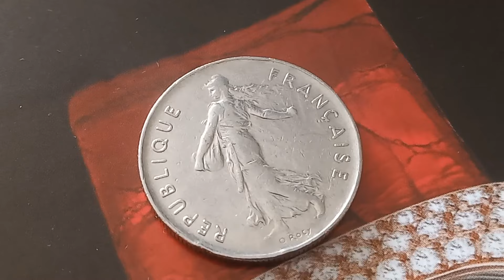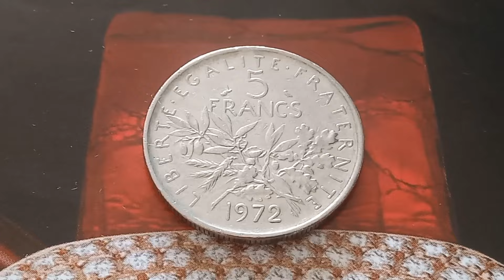👉 $ 30,600.00 👈 Do You Have One ! Rare and Expensive Error Coin 5 Francs French Worth Big Money